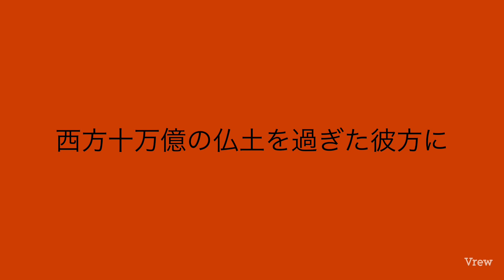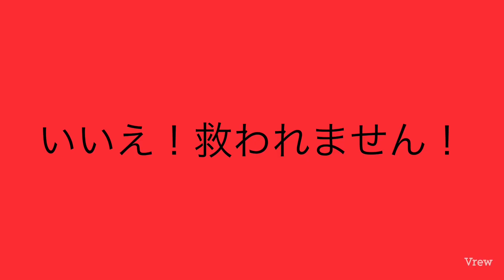【5分切り抜き】人は『南無阿弥陀』と唱えても救われません！なぜなら阿弥陀仏は人間の罪を解決できないからです！罪を完璧に解決できるのはイエス・キリストただお一人です！イエスこそが真の救い主です！！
仏教の浄土宗系では『南無阿弥陀』口で唱えれば、救われて、極楽浄土に行けると信じられています。

なぜ南無阿弥陀と唱えれば極楽浄土に行けるのか。

それは、阿弥陀仏が私たちが救われる為に必要な"修行"を全て肩代わりしてくれたからだと言います。

しかし、私は一つ申し上げたい。

人はいくら修行を積んだとしても、救われない。

いくら修行を積もうが、
人間の罪を解決することはできないからです。

罪が解決されないと人は救われません。
つまり、私たちは『南無阿弥陀』と唱えても救われないのです。

では、人はどうすれば救われるのでしょうか？

それは『キリスト・イエスを信仰する』ことによって可能です。

イエス・キリストによって、
私たちの罪は完璧に赦されるからです。

イエス・キリストを信じましょう。
そうすればあなたの罪は赦され、救われて、永遠の天国に入ることができます⛅️

ハレルヤ！！！！！！！！

代表 : 鳥元剛志(ﾄﾘﾓﾄ ﾂﾖｼ)